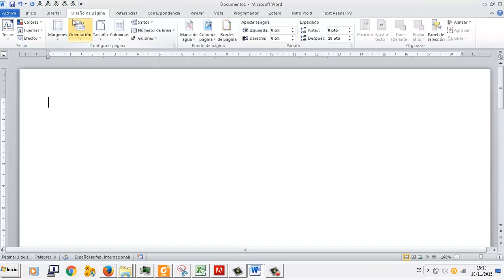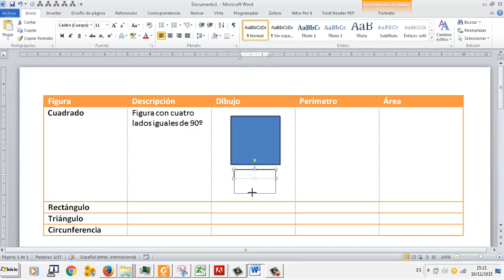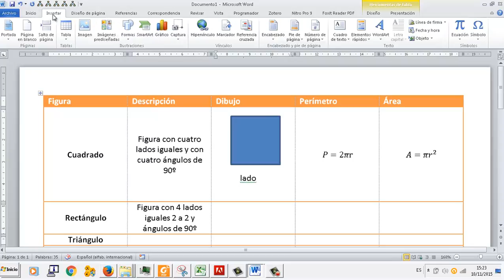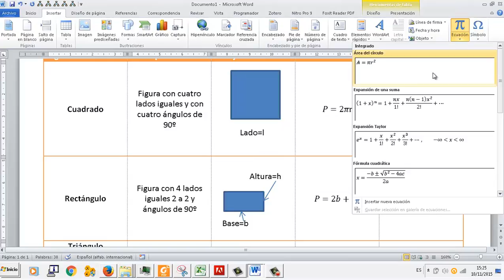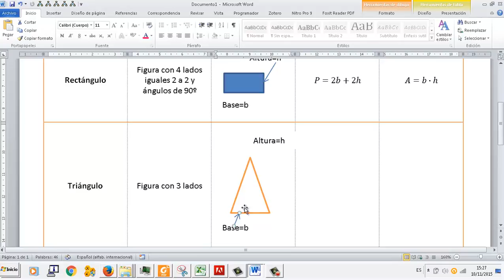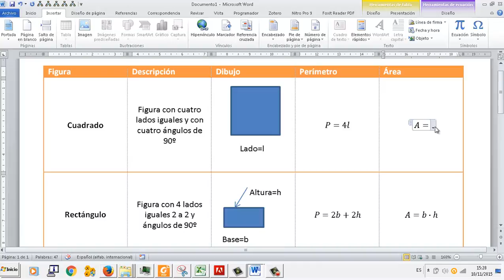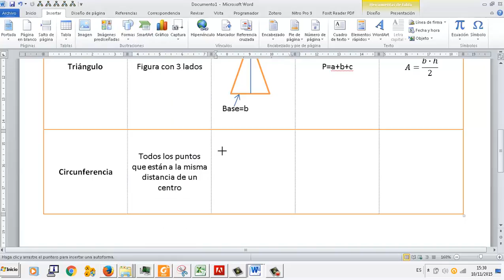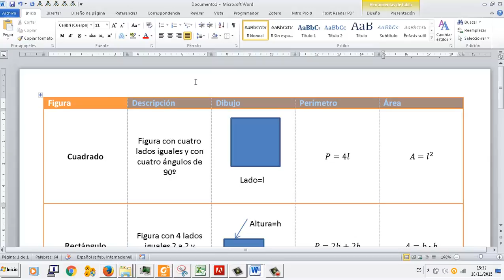Trabajo final 05 Tabla de formulas Editor de textos Word OACE FPB2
Trabajo final 05 Tabla de formulas Editor de textos Word